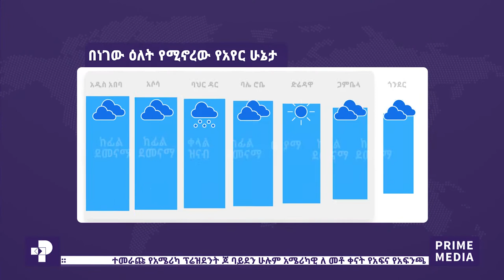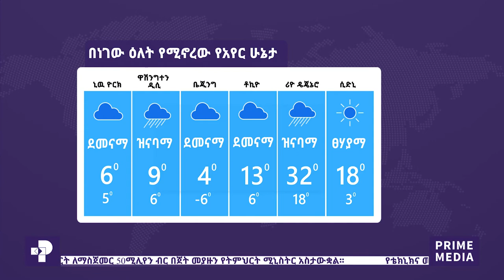ፕራይም ዜና | ኅዳር 25 / 2013